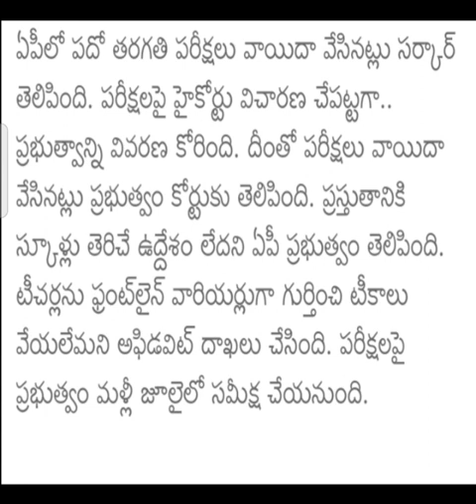AP 10th public exam 2021 postponed latest news today|ap SSC public exams 2021 postponed latest news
AP 10th public exam  2021 latest update|AP SSC  public exams 2021 latest update|AP10th  exam news

ap 10th exams 2021,
ap 10th exams cancelled,
ap 10th exams latest news,
ap 10th exams 2021 cancelled or not,
ap 10th exams update,
ap 10th exams 2021 dates,
ap 10th exam,
news about ap 10th exams,
news about ap 10th class exams,
ap 10th exams breaking news,
ap 10th board exam time table 2021,
ap 10th board exam date,
ap 10th exams cancelled or not 2021,
ap 10th exams cancelled 2021,
ap 10th exam center,
ap tenth exams cancelled,
ap 10th class exams cancelled or not,
ap 10th exams 2020 cancelled or not,
ap 10th class exams,
ap 10th exam date 2021,
ap 10th exam date,
ap open 10th exam date 2021,
ap 10th exams eppudu,
ap 10th class exams eppudu,
ap open 10th exam fee last date 2021,
10th exams in ap latest news,
ap 10th exam postponed,
is ap 10th class exams cancelled,
is ap 10th class exams postponed,
ap 10th exams latest updates,
ap tenth exams latest news,
ap 10th class exam last date,
ap 10th exams news,
ap 10th exams news 2021,
ap 10th exam new update,
ap tenth exam news,
ap 10th class exams news,
ap 10th online exams,
ap 10th exams cancelled or not,
ap 10th class online exams,
ap open 10th class exams,
ap 10th exams postponed,
ap tenth exams postponed,
ap 10th public exam,
ap 10th public exam time table 2021,
ap 10th public exam new time table,
ap 10th exams ssc,

ap inter exams cancelled,
ap inter exam 2021,

ap inter exam 2021 date news,

ap 10th exams 2021 cancelled orupdate,

ap 10th exams eeppudu,
ap 10th class exams updates,
ap 10th exam new uexams,
ap tenth exam examsnot,

ap intermediate exam 2021,

ap inter exam 2021 date 2nd year,ap intermediate exam 2021,
ap intermediate exam 2021 latest news,
ap intermediate exam latest news,
ap intermediate exam,
ap intermediate exam date 2021,

ap intermediate exam postponed,
ap intermediate public exam 2021,
ap intermediate exams,
ap intermediate 1st year exams,
ap 2nd year intermediate exams,
ap intermediate 2nd year exam 2021,
ap intermediate exam 2021 date,
ap inter exams 2021,
ap inter exams 2021 postponed,

ap inter exams 2021 news,

ap inter exams postponed 2021,
ap inter exams postponed or not,
ap inter public exams 2021,